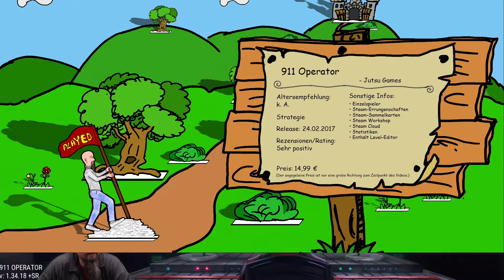Streßig bis todlangweilig - fast wie richtiges Arbeiten: 911 Operator (#108)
In diesem Spiel schlüpft man in die Rolle eine "Operators", also jemand der Einsätze von Polizei, Feuerwehr und Rettungswagen koordiniert. Da bin ich doch mal sehr gespannt, ob das Spaß macht.